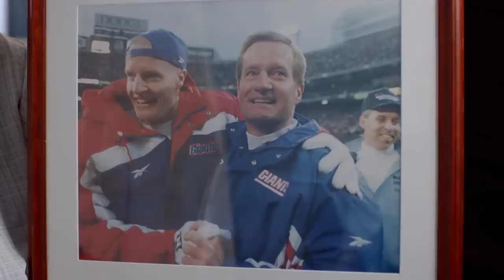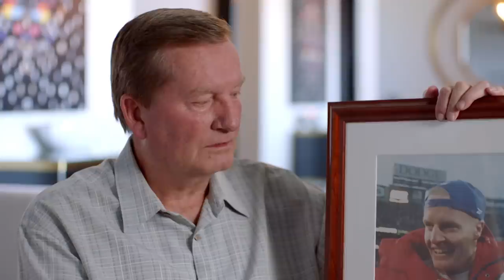John Fassel: The Bones of The Los Angeles Rams | NFL Films Presents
Meet John Fassel, Ram's special team coach and bones to the Los Angeles Rams.